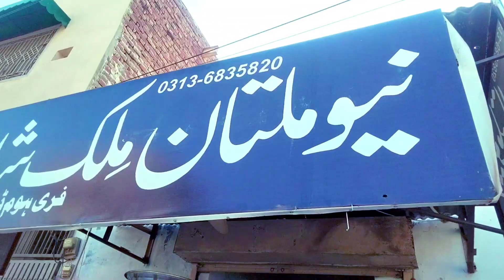Daily vloging morning travel trending